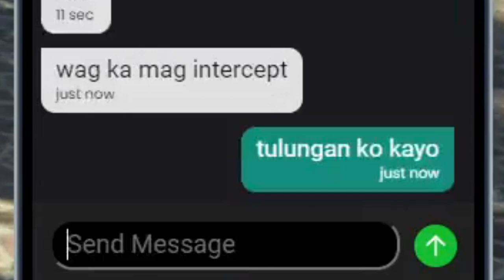CHIEF A UMUBOS (8 KILLS) "LA MUERTE SALVATRUCHA"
NAGBABALIK!!!

direct support:
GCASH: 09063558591